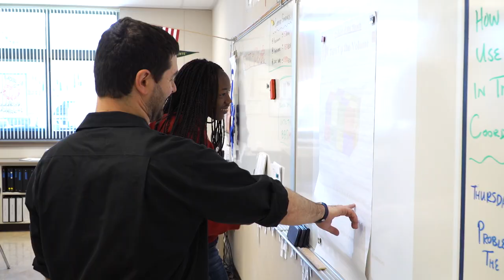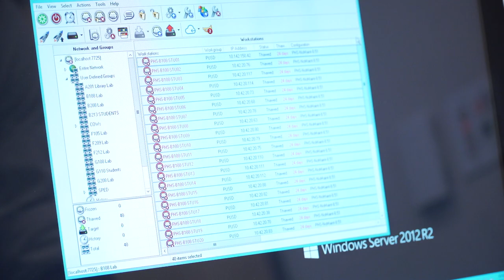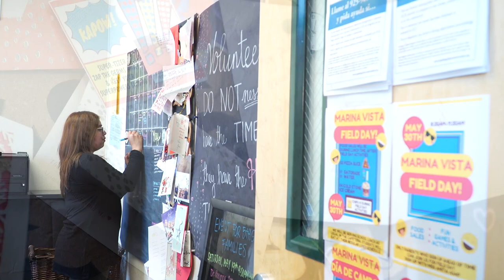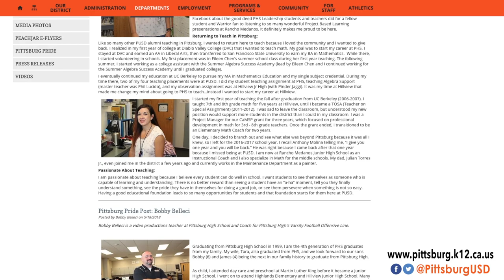Team PUSD Supports Student Achievement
It takes a village to support student achievement. In this video, hear from PUSD employees who have pride for what they do and strive to do their best for our students. If you are interested in applying for jobs at Pittsburg Unified School District, please keep an eye on EdJoin